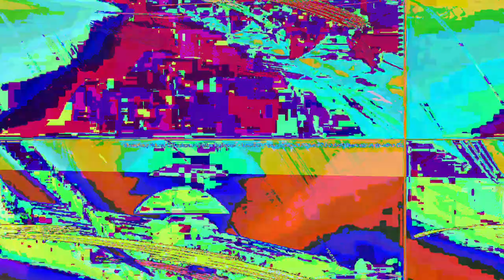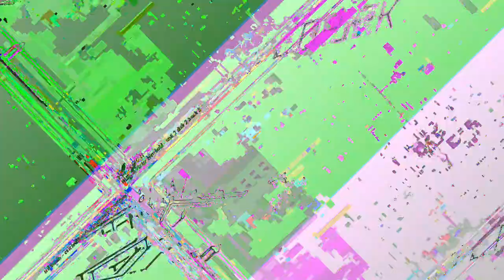[EPILEPSY WARNING] Movie 23 05 22 13h31m26s *Photosensitivity Warning*